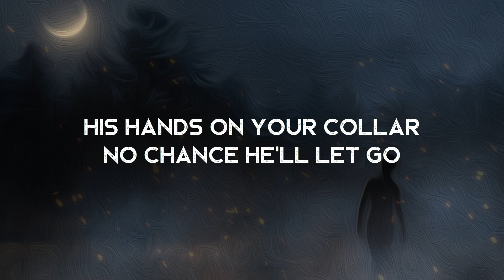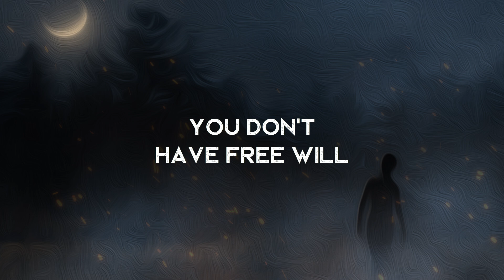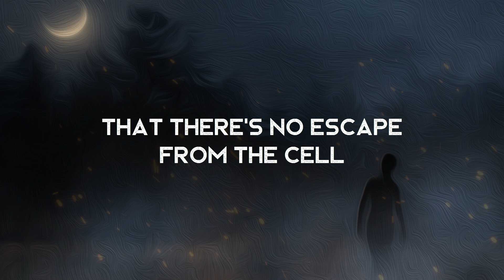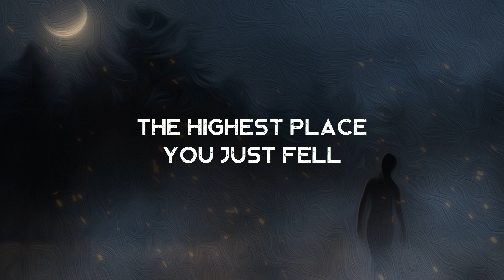Don't Look Back - Daniel Monte (LYRICS)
Lyrics video for Don't Look Back by Daniel Monte. This is possibly one of the most unique songs I've heard in a long time. But there's something about it that really resonates - sometimes we need to walk away from things that do us harm. Just need to take one step at a time...